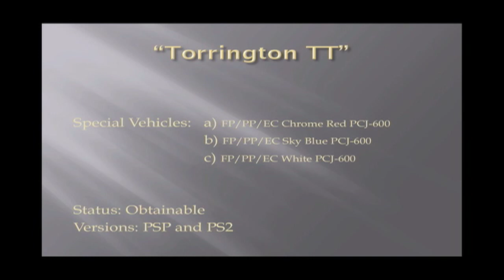GTA LCS Walkthrough 100% Part 108 (Torrington TT)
This is another street race in LCS. This is one of two street races on Staunton Island.

The special vehicles in this mission are FP/PP/EC PCJ-600 motorbikes. Check the video response for more details.